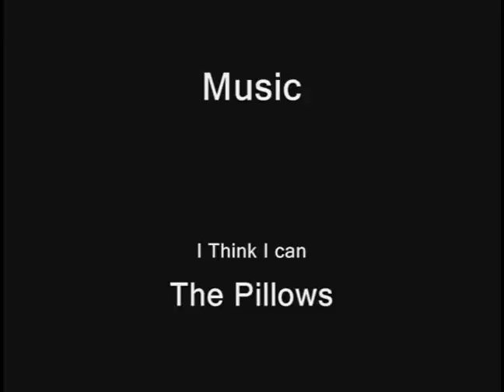baseball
my brother and me playing baseball in our backyard with music by the pillows